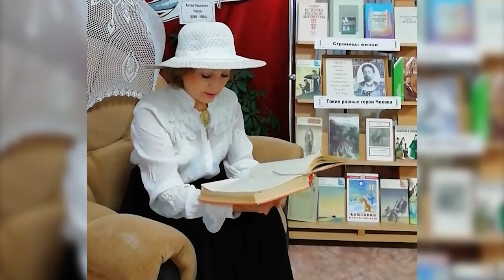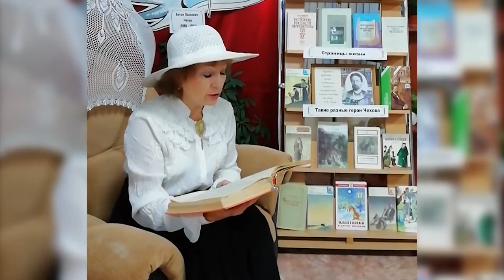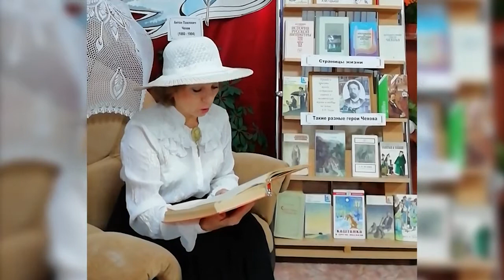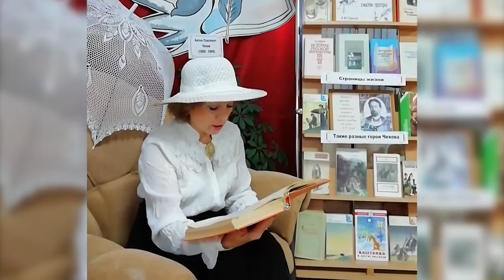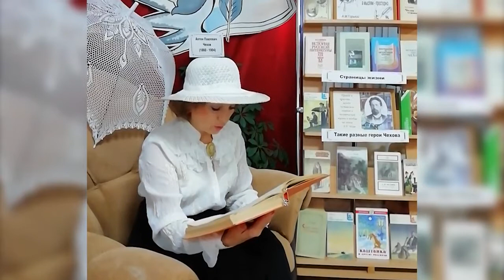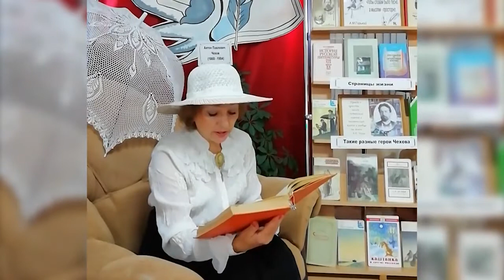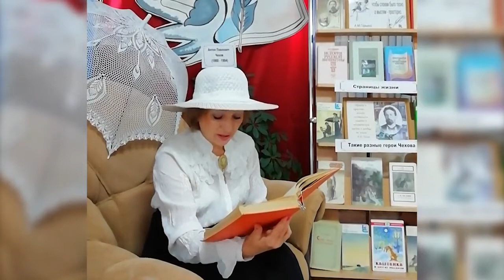МБУК Бейская межпоселенческая районная библиотека, Кащеева Н И А П Чехов 'Шуточка'